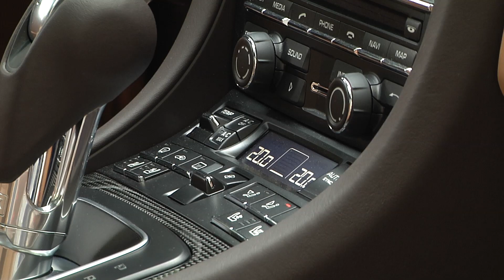Футболист Динияр Билялетдинов прокачал свой автомобиль до 1000 л.с.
А также узнаете и увидите, на чём ездят известные люди страны. Жмите 👉🏽